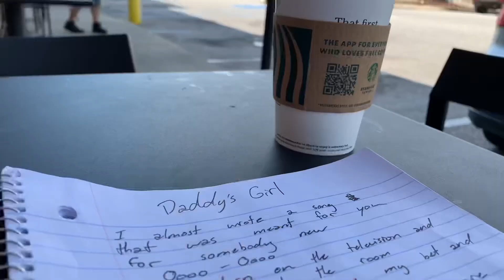Day 32 : Appalachian Trail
Bathtub Tracks kick off!